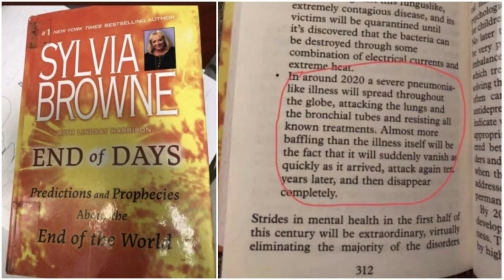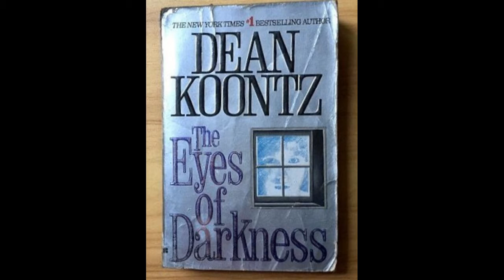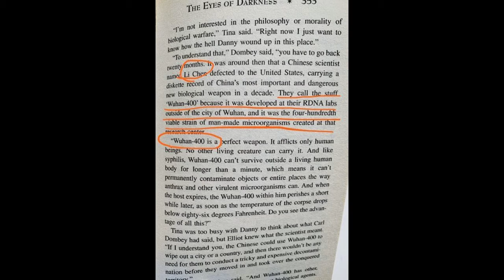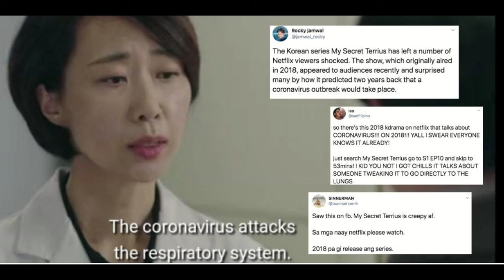EXPOSING 2020 Pandemic Cover-ups, Speculations & Theories ~ First Video of 2020!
Expect us!!!